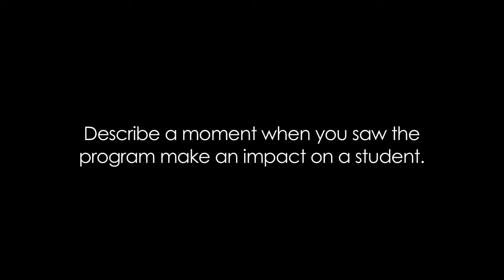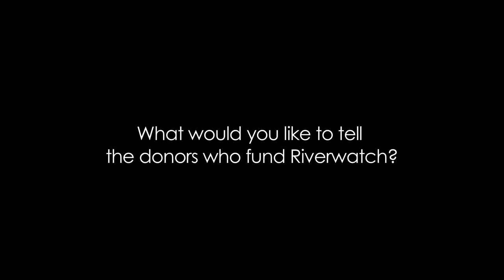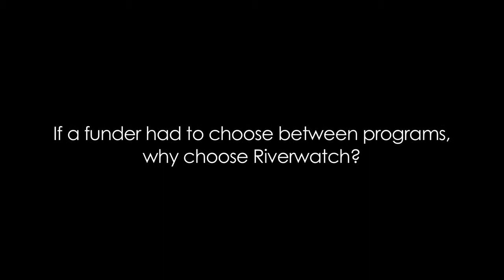RW Teacher Testimonial #2 HT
Calgary Teacher Heidi Tanner relates what RiverWatch science programs meant to her and her students at Mountain Park School.  Heidi participated in a RW Teacher Advisory Group held in March 2014.